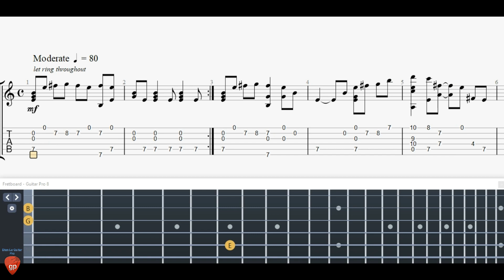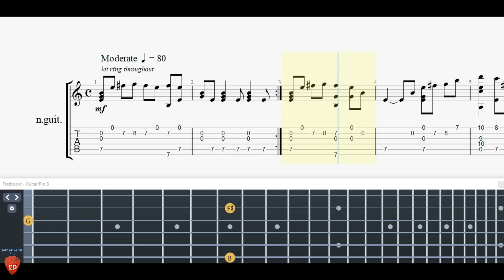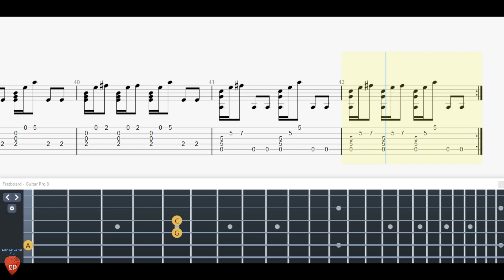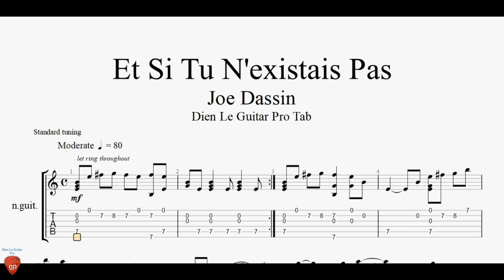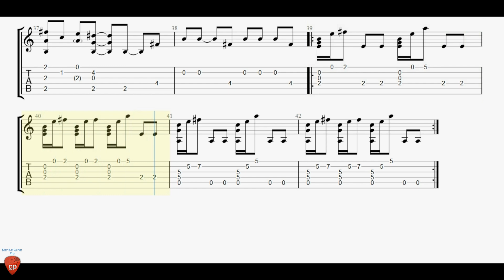Et Si Tu N'existais Pas - Guitar Tutorial + TAB